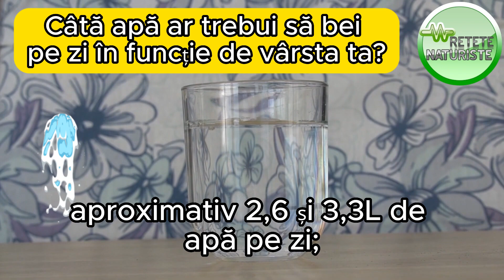Câtă apă ar trebui să bei pe zi în funcție de vârsta ta pentru o sanatate buna